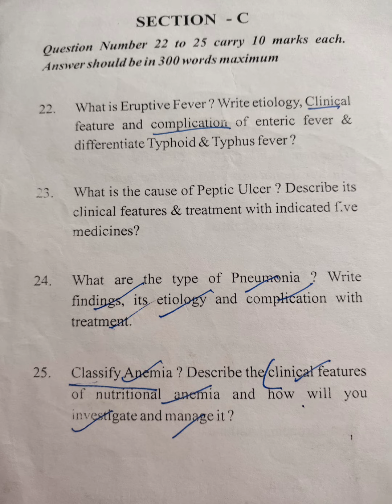practice of medecine